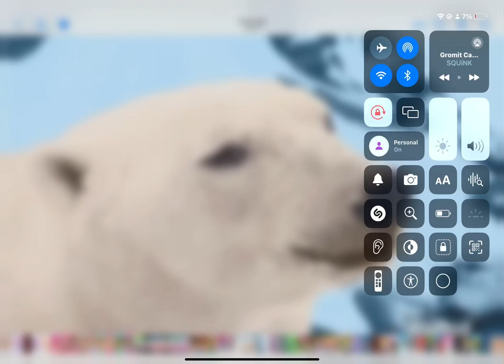July 14, 2024